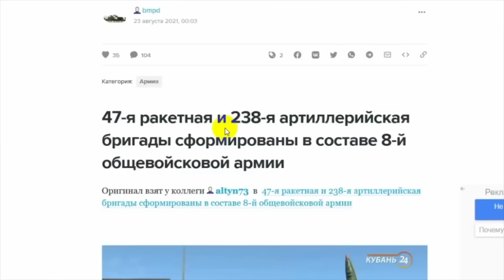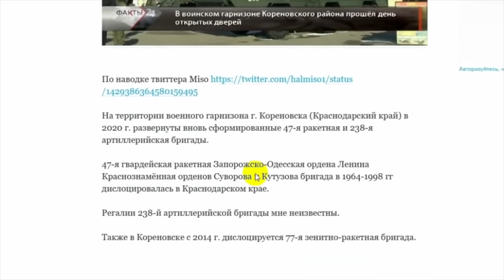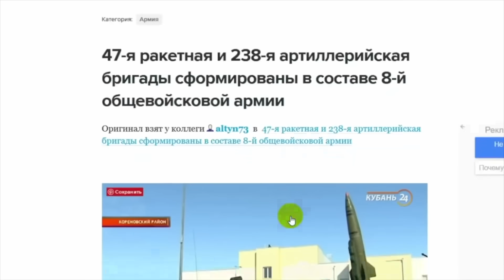Российских десантников смыло потоком правды от одессита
Лимит революций путин исчерпал в прошлом веке. Но никто не отменял дворцовых переворотов.